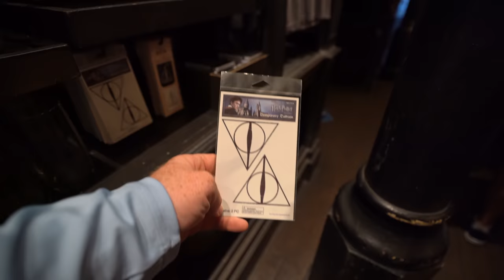Celebrating Harry Potter's Birthday at Universal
- Tim Balkwill -
- Andy Breeden -
- Sean Doering -
- Todd Holcomb -
- Wesley Knight -
- Matt Manders -
- Ryan Orest -
- Jenn Pence -
- Mary Place -
- Patricia Reposa -
- Paul and Kristin Schmeckenbecher -
- Marianne Tichon -

Our Camera Gear